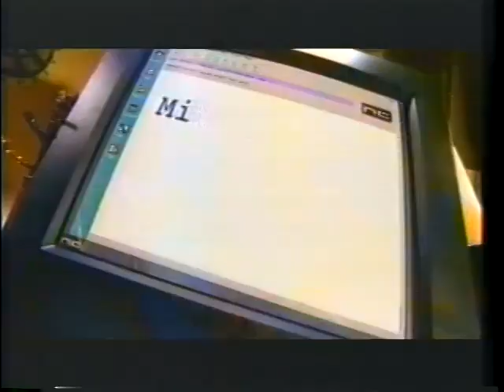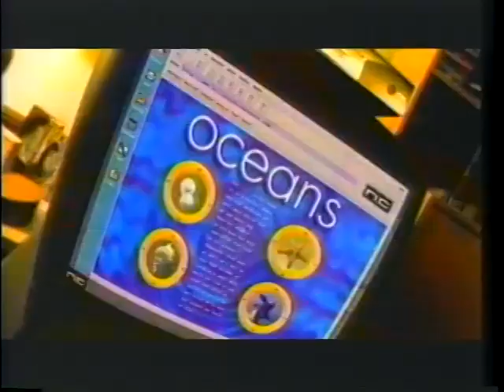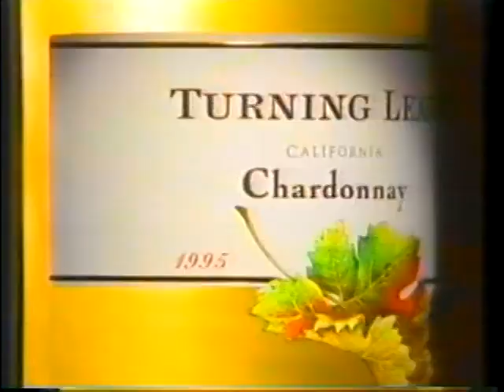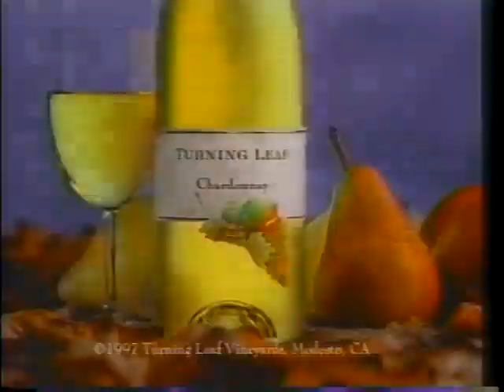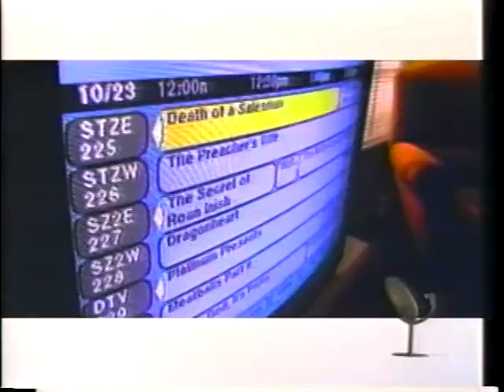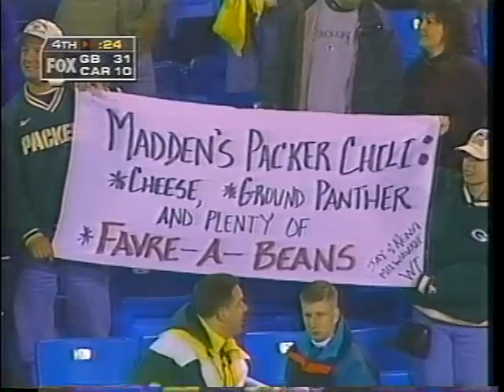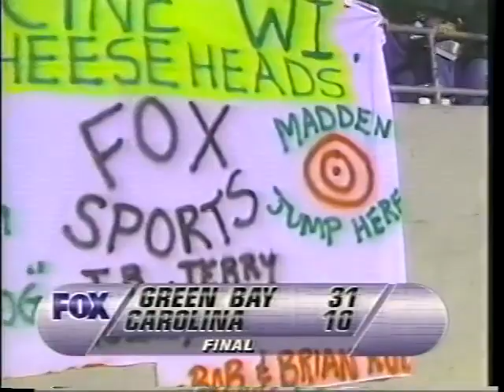1997 Week 16 Packers @ Panthers 2nd half